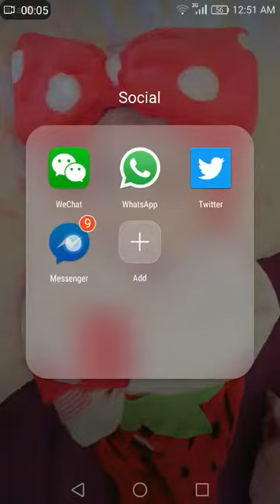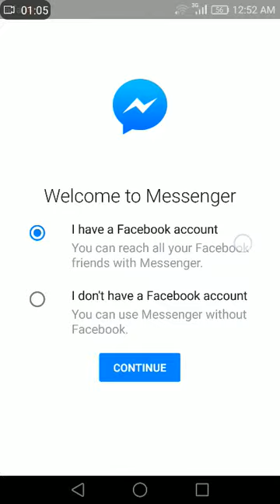Sign out totally from Facebook messenger on Android version 6.0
Using any Android device like samsung or Huawei.